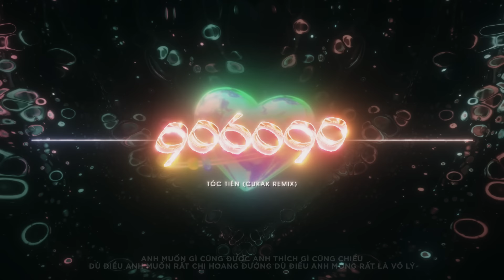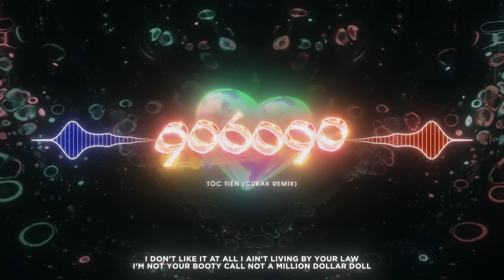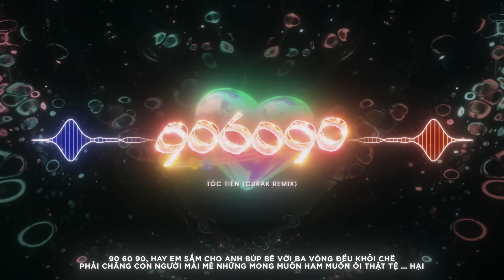906090 - Tóc Tiên ft. Mew Amazing「Cukak Remix」/ Audio Lyrics Video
♬ Lyrics
Verse 1:
Em chính thức thua rồi
Trong cuộc đua tình ái này
Anh là kẻ hay bày trò chơi
Bắt em phải theo
Bởi vì yêu anh quá nên ngốc nghếch theo

Anh muốn gì cũng được
Anh thích gì cũng chiều
Dù điều anh muốn rất chi hoang đường
Dù điều anh mong rất là vô lý

90 60 90
Tóc mướt mát gót chân lung linh hồng hào trắng tươi
90 60 90
Phải làm sao cho mười phân vẹn mười
90 60 90
Hay em sắm cho anh búp bê với ba vòng đều khỏi chê
Phải chăng con người mải mê
Những mong muốn ham muốn ôi thật tệ … hại

You say what?
Oh i’m done
(x4)

Verse 2:
Em phải sống thế nào
Mới vừa với sự mong đợi
Những con số đang tạo hình em
Cũng hơi tức cười
Phải đi theo mong muốn tương lai mới sáng tươi sao?

Ai muốn gì cũng được
Ai thích gì cũng chiều
Dù người ta muốn những thứ hoang đường
Dù người ta mong rất là vô lý

A B C D khuất mắt đi
Bớt bớt đi chứ không em thấy hơi phiền
A B C you never bae
It’s just your game, không ai thèm

I don’t like it at all
I ain’t living by your law
I’m not your booty call
Not a million dollar doll

Who says what, Yes i am
Out of 9, i’m the 10
Love it hate it, Not your favorite
Cuz i’ll never Fake itt

You say what?
Oh i’m done
(x4)

end.